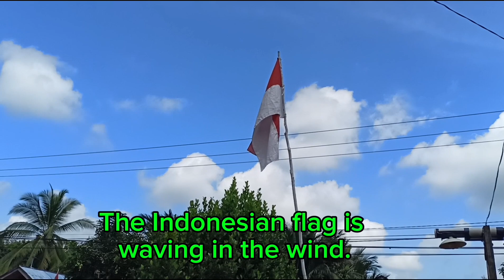BELAJAR INGGRIS - DARI VLOG HARIAN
vedio belajar bahasa inggris berdasarkan real situation.